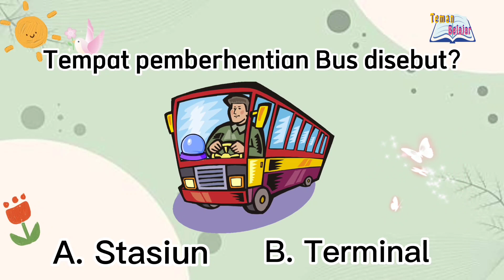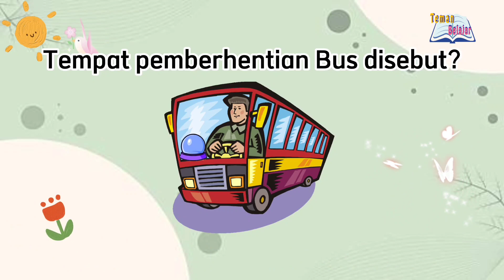Belajar Nama Profesi dan Tempat Pemberhentian Kendaraan | Pilot Supir Nahkoda Masinis